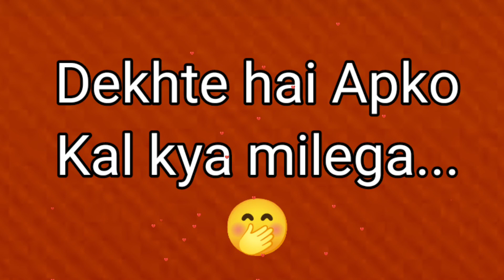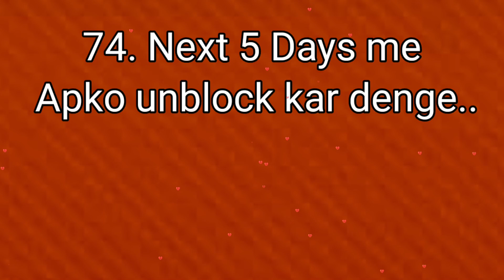love quiz game today | romantic love status | choose your gift | puzzle